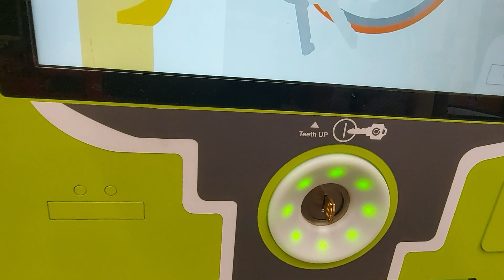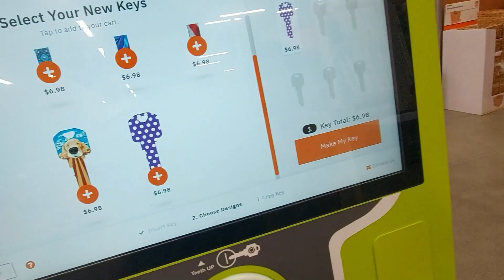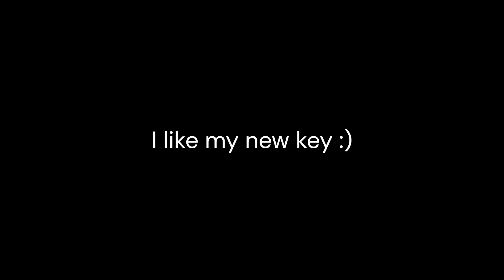Minute Key at Home Depot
I got the Blue Star key
At home depot. You order keys and then pay at checkout

Intro: I don't know yet
In the video: Always By Your Side (Instrumental) - Alan Fullmer
Outro: Time Lapse - TheFatRat